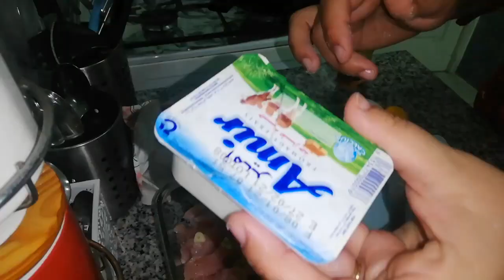روتين مسائي متنوع شاركتو معاكم كيما راهو 🆕فرحت ولادي 🤗😇افكار بسيطه 🤗وعشاء فدار بأقل التكاليف☑️